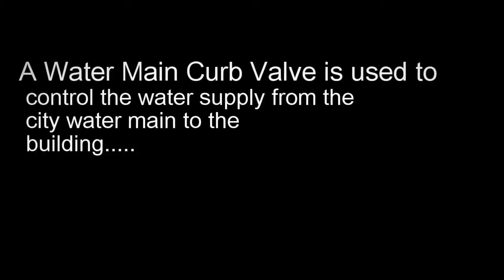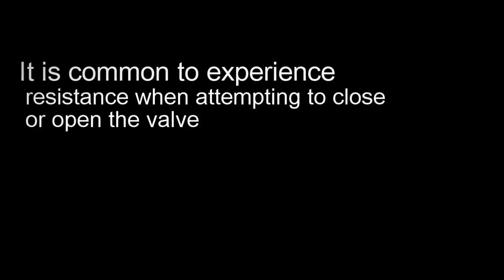How To Use A Water Main Curb Valve | Sidewalk Valve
All you need to know about curb valves and how they function in NYC
Harris Water Main & Sewer Contractors -- the only 4th generation family owned and operated Water Main and Sewer Co.   We proudly serve NYC and its boroughs for over 100 years.